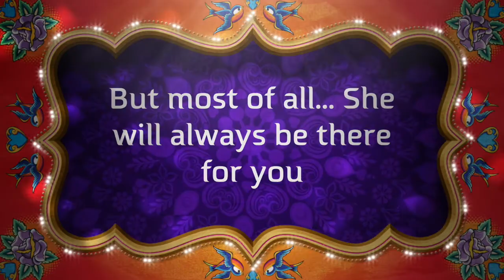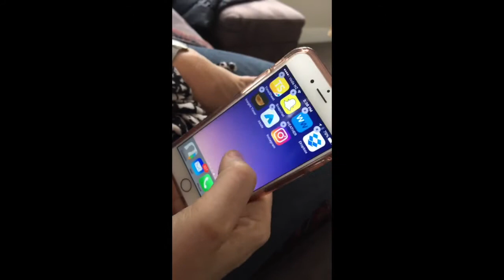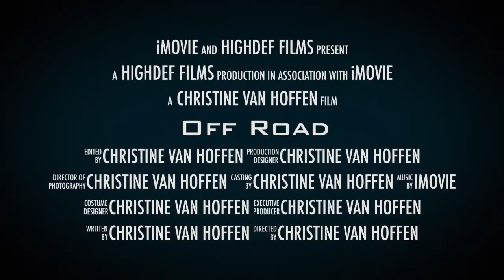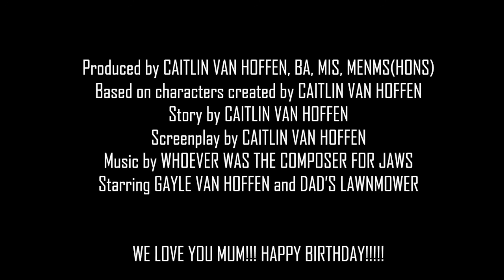MUM trailers x94z!